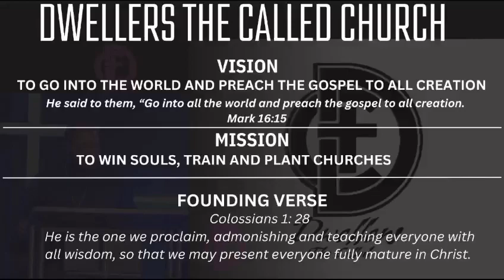Your Fathers Devils ( 20-Aug-23 Pt 2 Highlights)